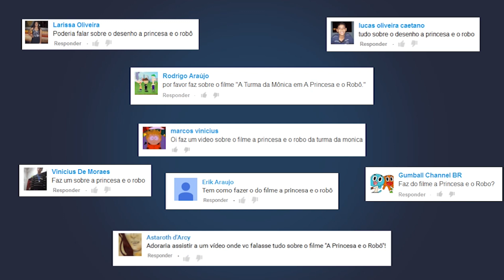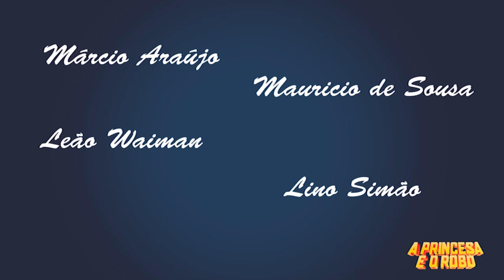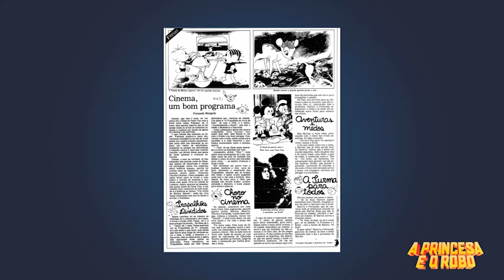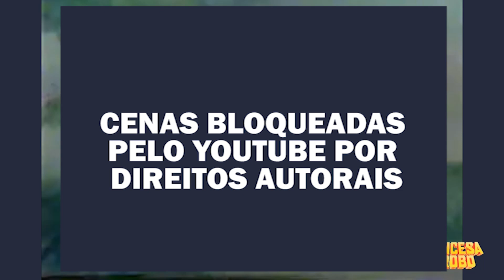Tudo sobre A PRINCESA E O ROBÔ | Um Clássico da Turma da Mônica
Conheça tudo sobre o segundo filme da Turma da Mônica que marcou a infância de uma geração!

ATENÇÃO: Este vídeo é a postagem de um antigo vídeo do canal, já que o original foi bloqueado pelo YouTube por conta de direitos autorais. Não estranhem se tiver imagens com bloqueio, infelizmente tive que fazer isso para o vídeo ficar no ar.

00:00 Introdução
00:22 Características Gerais
01:43 Dublagem
02:18 Trilha Sonora
02:42 História do Filme
07:57 Curiosidades
08:19 Divulgação
08:36 Homenagem na Turma da Mônica Jovem
08:46 Final do vídeo